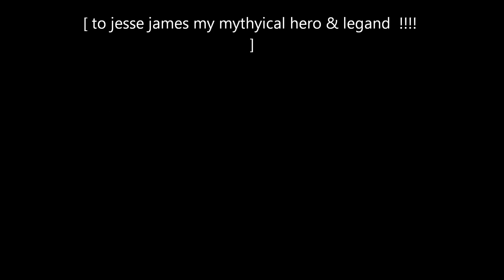COWBOYS FROM HELL !!!!.wmv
pantera  cowboys from hell, a video about the northfield minnesota bank robbery attempt by jesse james, frank james ,robert younger, jim younger, and cole younger, the james cousins,but that littel town sure did not back down,minesota people are very protective, and will fight to protect there interests,steve44625